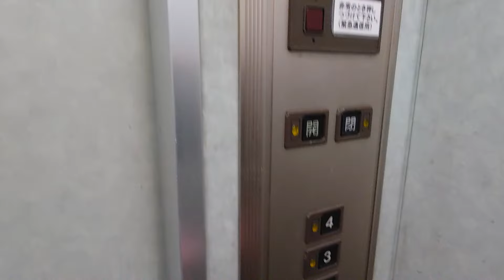札幌市中央区内某ビルのエレベーター Part166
メーカーは日立製です。初期型のビルエースクオリティ80が現存していました。

用途：乗用
定員：6名
積載：450kg
設置年：1980年代初期
アナウンス：なし
到着音：なし
車椅子操作盤：なし
エレベーター台数：1
機種：ビルエースクオリティ80
方式：ロープ式